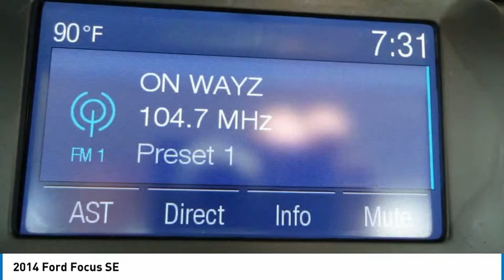2014 Ford Focus 123431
2014 Ford Focus SE

Forrester Lincoln
832 Lincoln Way East

2014 Ford Focus SE BlackWe are the #1 rated Lincoln dealer in PA based on DealerRater customer reviews and a 20-time recipient of Lincoln Motor Company's President's Award for customer sales/service satisfaction.If you are looking for the best value in used car prices, Forrester Lincoln is the place. Family owned and operated since 1965, we are committed to getting you the best deal on a pre-owned vehicle. We do extensive market research to determine what similar vehicles are selling for and price our vehicles to be the best value. This enables us to provide the most competitive prices on our entire inventory. We survey thousands of used car websites to maintain our competitive edge.